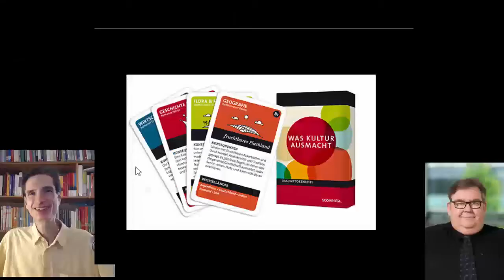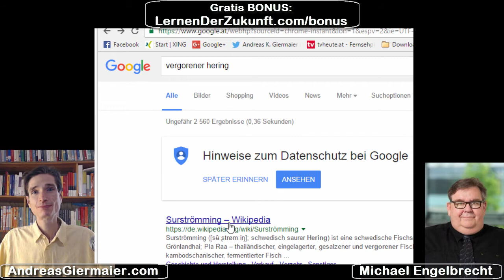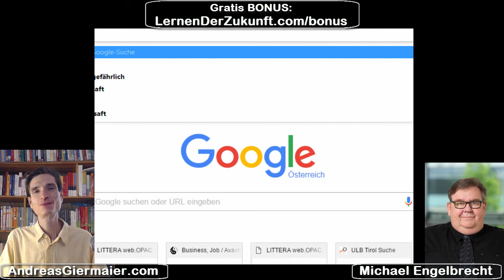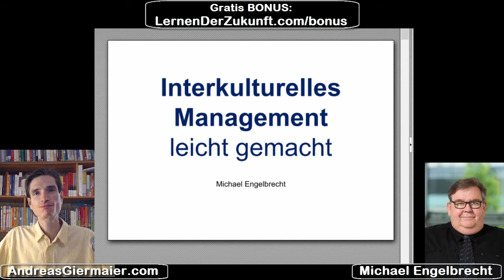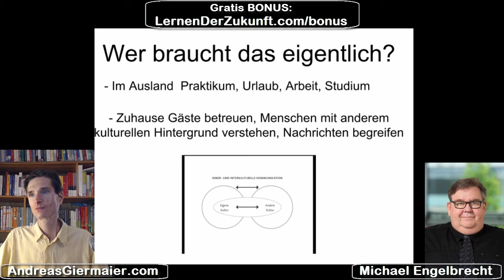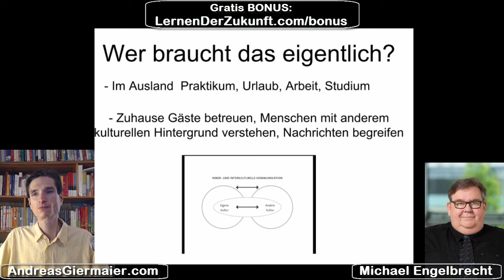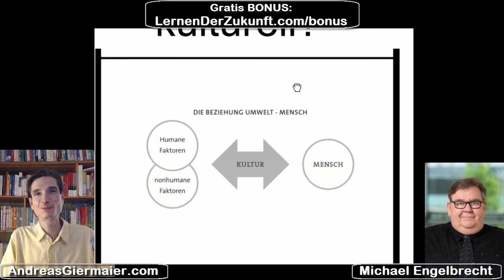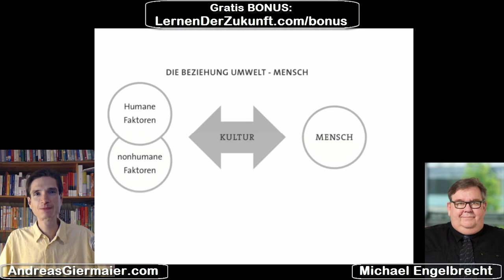Fremde Kulturen verstehen lernen #1 | Spielerisch einfach LernenDerZukunft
Angst vor Ausländern entsteht meist durch Unwissen.
Ich liebe mutige GAMIFICATION-Experimente schon mal alleine deshalb weil sie zumeist gehirn-gerecht sind und FREUDVOLLES SPIELerisches Lernen in sich mitbringen!
Als ich dieses SPIEL entdeckte, mit dem man durch simples Kartenspielen sein FREMDES Gegenüber mit Freude und Spaß besser kennen lernen kann, war ich sofort super-neugierig und ließ es mir zusenden.
Begeistert davon teile ich dies nun mit Ihnen und habe dazu eben nicht nur eine "normale Rezension" sondern gleich den Schöpfer und "Erfinder" dieses Spiels als Gast in einer Spezialausgabe des LernenDerZukunft-Experentalks.

Michael Engelbrecht arbeitet seit 30 Jahren im Internationalen Management für private und staatliche Institutionen. Nach einem Studium der Kultur, Sprachen und Geschichte Nord- und Osteuropas war und ist er im In- und Ausland tätig. Seine Spezialität sind Reisen im angelsächsischen, skandinavischen und baltischen Raum.